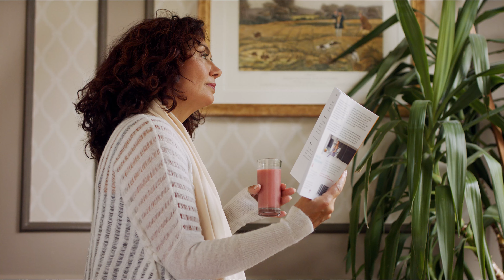How Ginkgo Biloba Can Treat Menopausal Hair Loss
Menopause is one of those times in a woman’s life when extra vitamins, minerals and natural support are all essential in easing those troubling symptoms. There is no quick fix to combatting menopausal hair loss, but there are steps you can take to promote hair growth and alleviate your symptoms. Reducing stress and being proactive in response to it can help; managing sleep better and including a range of nutrient-dense foods in your diet will lessen the effects of the menopause. Taking a natural and vitamin-rich supplement will provide extra nourishment and vital minerals so that your body can thrive.

The Ginkgo Biloba B+ supplement is ideal for anyone experiencing hair loss caused by the menopause. Packed with a nurturing combination of ginkgo biloba, vitamin B complex including folic acid, vitamin B12, botanicals and live cultures, the powerhouse Ginkgo Biloba is valued as an essential element in reducing hair loss and encouraging healthy hair regrowth for women during menopause.